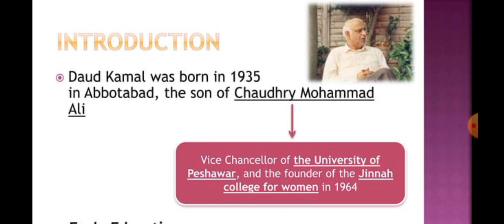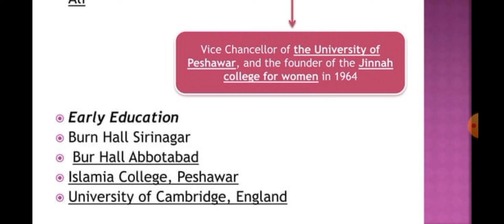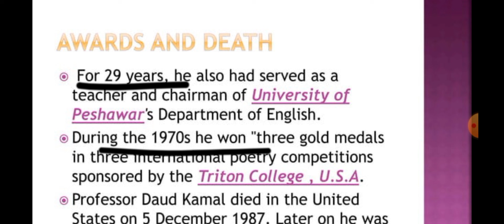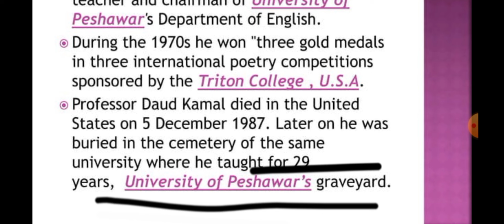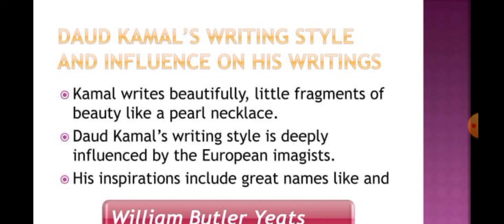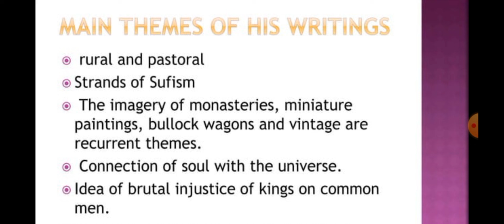Daud kamal || Biography explained in urdu /Hindi || pakistani famous poet || pakistan literature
Daud Kamal (4 January 1935 - 5 December 1987) (Urdu: داؤد کمال)) was a Pakistani poet who wrote most of his work in the Enligsh language .
His poetry was influenced by modernist English-language poets like Ezra Pound, W.B. Yeats and T.S. Eliot.